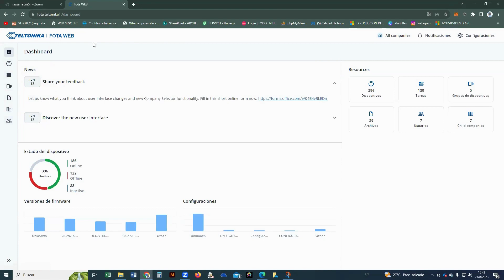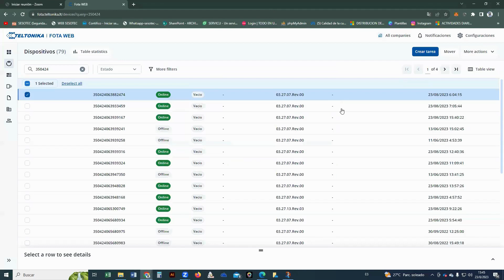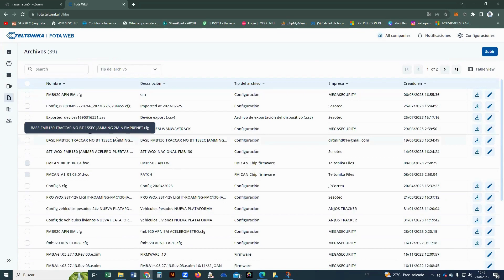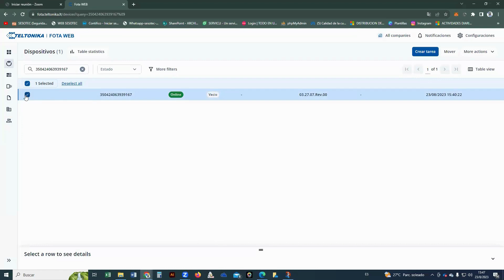USO GENERAL DEL FOTA WEB -TELTONIKA